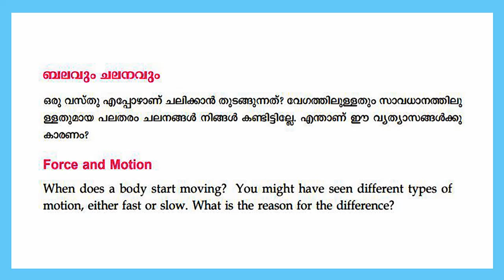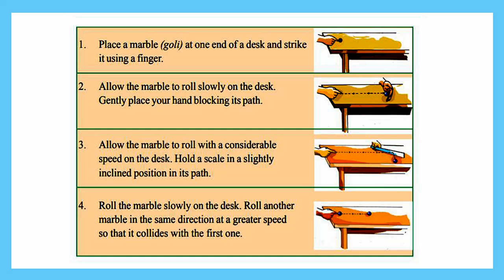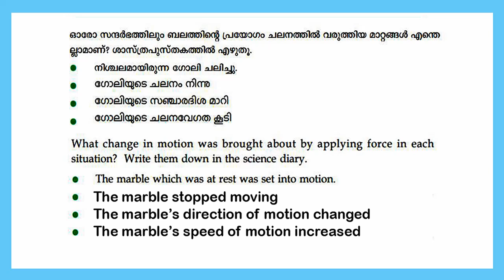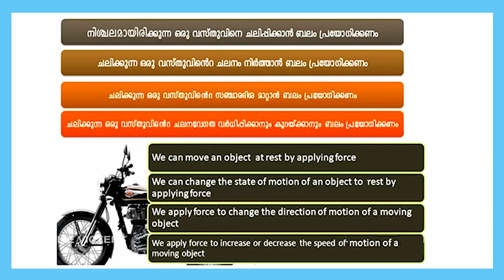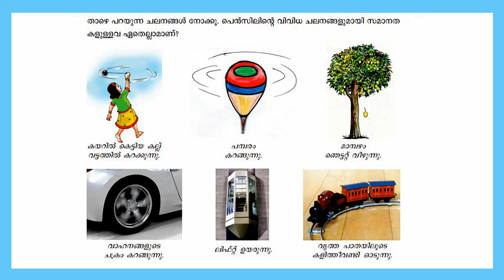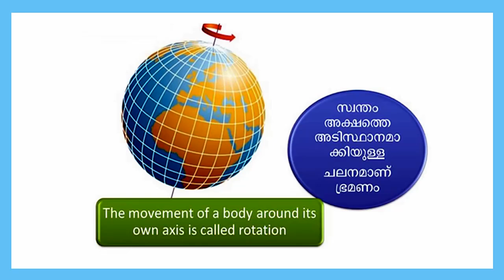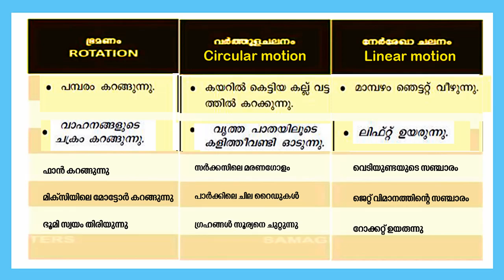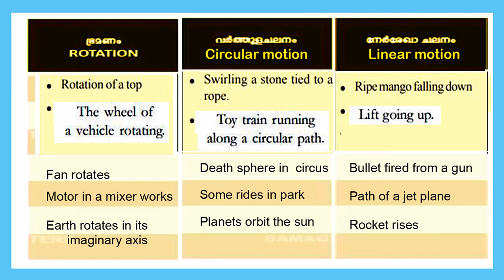STD 6 Basic science Unit 4| Along With The Motion Part 2|Kite Victers STD 06 Worksheet|Umakkutty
STD 6 Basic science Unit 4| Along With The Motion Part 2|Kite Victers STD 06 Worksheet For English And Malayalam Medium|Umakkutty